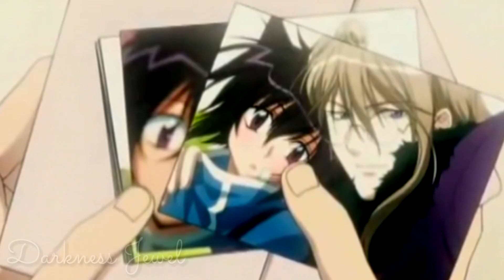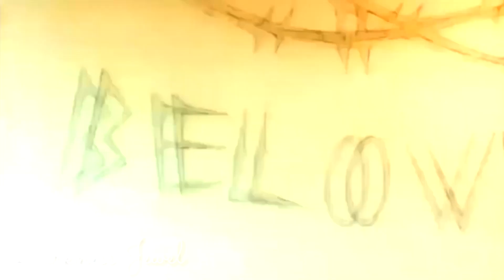♡ Loveless | A M V | Everytime We Touch ♡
▪Anime:
Loveless.

▪Artist:
Cascada

                                LYRICS

I still feel your touch in my dreams

'Cause everytime we touch I get this feeling
And everytime we kiss I swear I could fly

'Cause everytime we touch I feel this static
And everytime we kiss I reach for the sky
Can't you hear my heart beat so, I can't let you go

They wipe away tears that I cry

'Cause everytime we touch